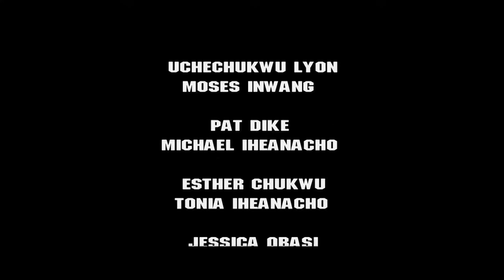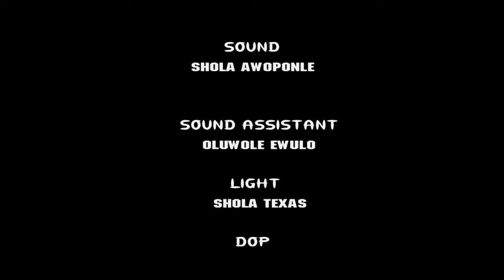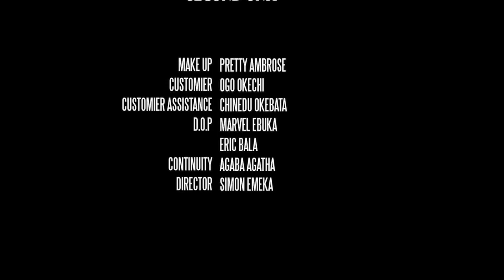I Never Knew This Breakfast will Reach My Side - 2022Nigerian Movie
Watch Best Of Nigerian Nollywood Movies ,Watch Best of Nigerian actress,Best Of Nigerian Actors, Best Of Mercy Johnson, Best Of Fredrick Leonard, best of kevin mike, in Nollywood movies, action, Romance, Drama, epic, Only on youtube Best Nollywood Channel, see clips, trailer's and exclusives on K-MICTV. This Youtube channel brings you the best on Nigerian movies free, Hot, watch movies online here on this channel.

K-MICTV Channel on YouTube is your best plug for exciting and educative Nigerian latest movies.